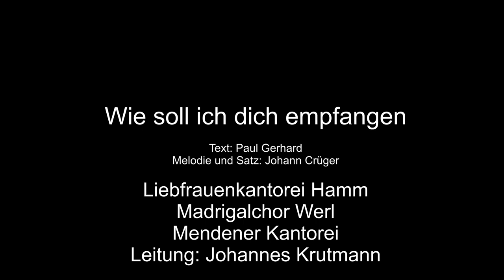Wie soll ich dich empfangen; musikalischer Adventsgruß 2020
Mitglieder der Liebfrauenkantorei Hamm, des Madrigalchors Werl und der Mendener Kantorei sowie Gäste.
Leitung: Johannes Krutmann (Hamm)
Text: Paul Gerhard, Melodie und Satz: Johann Crüger. Technische Realisation: Jörg Segtrop